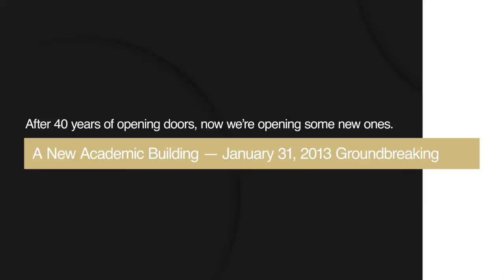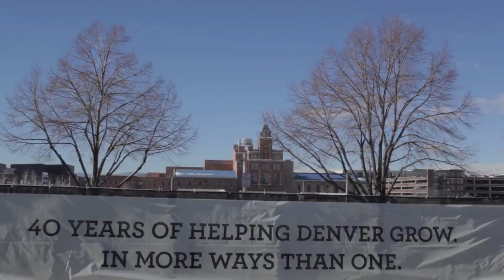Academic Building Groundbreaking Ceremony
​When university and city leaders broke ground on the new Academic Building, they made  history with a new building that defines the University of Colorado Denver.

This is the first newly-built structure on the Denver Campus, devoted solely to our students—their education, their needs, their success.​

When it is finished in August, 2014, this building will be a city and university landmark establishing a strong identity for CU Denver on Speer Boulevard. With indoor and outdoor public spaces that reinforce the concept of an "urban boulevard" shared by the campus and the city, the new Academic Building embodies the exciting developments at CU Denver, as we celebrate our 40th anniversary.

Learn More...